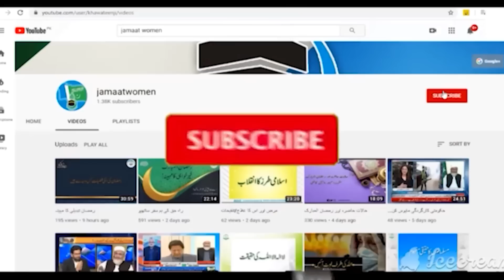Para #12 |Wa Mamin Da'abat (وَمَا مِنْ دَابَّةٍ)| Dora-e-Quran | Mufti Atta-ur-Rehman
Dora-e-Tafseer Al-Quran
Speaker: Mufti Atta-ur-Rehman
*** Ramadan'20 ***
Para#12
📌 00:00 - Intro
📌 02:00 -Surah Hud (سُوْرَۃ هُود)
📌 01:06:47 -Surah Yousaf (سُوْرَۃ يُوسُف)
◾IT Department◾
▪️Media Cell
▪️Women's Wing
▪️Jamaat-e-Islami Pakistan ⚖️